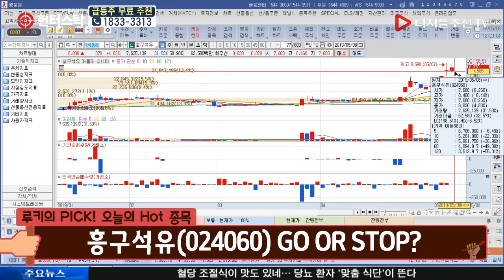박나래·임유정 루키의 오늘의 Hot 종목_흥구석유(024060)